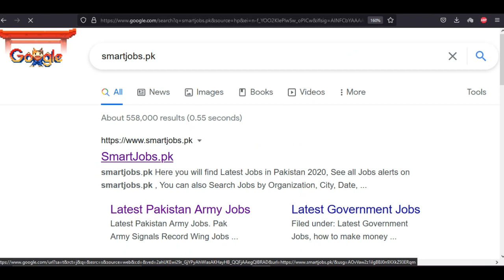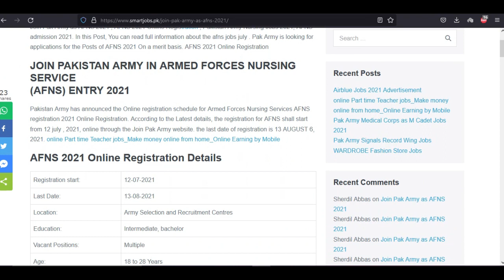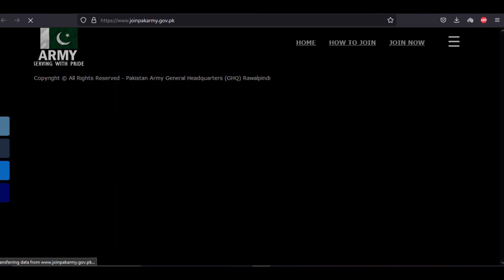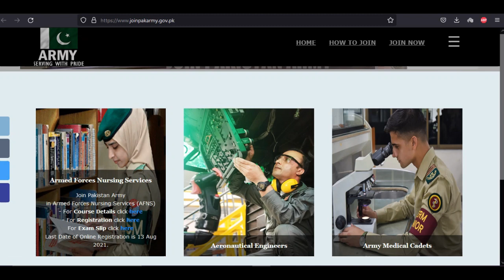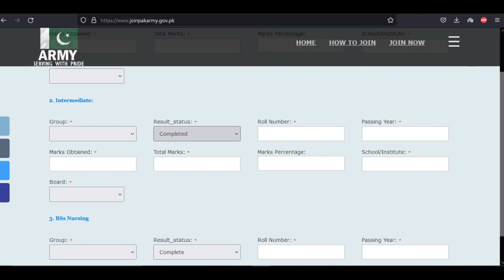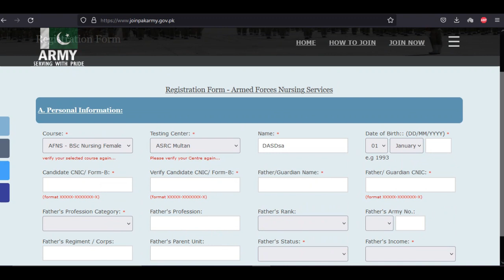Join Pak Army as AFNS 2021 || How to Apply Online For Afns Jobs 2021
___________________________ Online apply for pakistan Army afns 2021 started